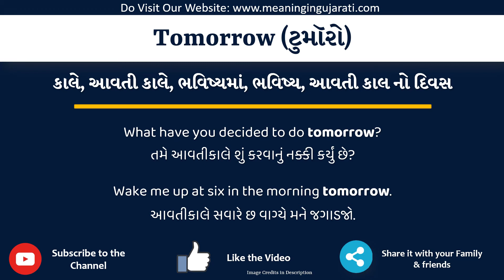Tomorrow Meaning in Gujarati | Tomorrow નો અર્થ શું છે | Tomorrow in Gujarati Dictionary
આ વિડિયો માં તમે Tomorrow નો Gujarati માં અર્થ સમજશો અને એની સાથે Tomorrow નું pronunciation પણ શિખશો. એટ્લે કે તમે Tomorrow ના meaning ની સાથે સાથે એ પણ શિખશો કે Tomorrow ને કેવી રીતે બોલાય, Tomorrow ને બોલવાની સાચી રીત કઈ છે.

તો બસ એક મિનટ માં શીખો Tomorrow શબ્દ ને.

Tomorrow ને examples થી સમજીએ